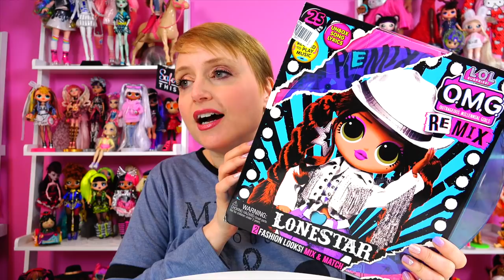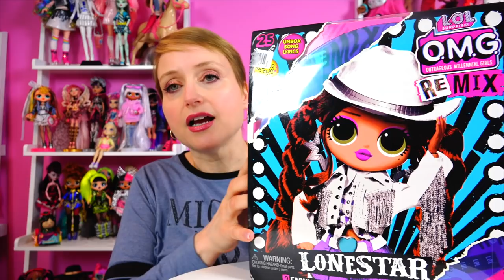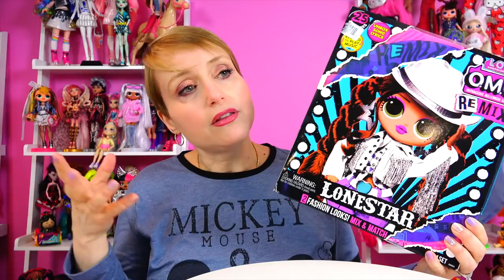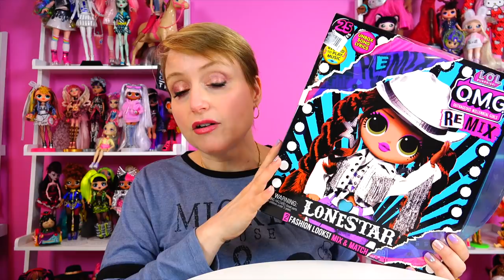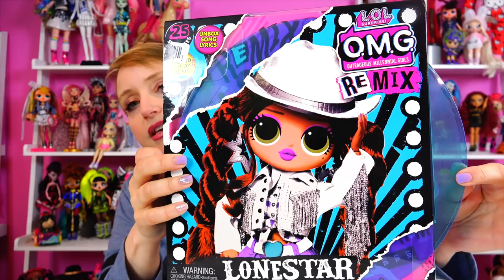L.O.L. Surprise REMIX Lonestar Doll Review - Hot Gift 2020